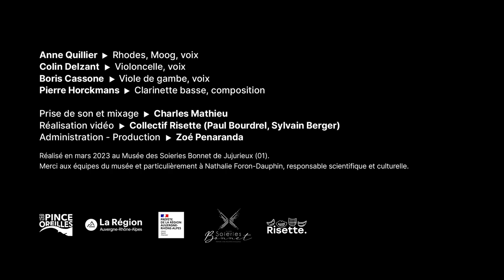OURSIN - Après la danse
Clip de OURSIN - Après la danse

Anne Quillier - Rhodes, Moog, voix

Boris Cassone - Viole de gambe, voix

Colin Delzant - Violoncelle, voix

Pierre Horckmans - Clarinette basse, composition

Charles Mathieu – son

Collectif Risette – vidéo
Administration - Production - Zoé Penaranda - Collectif Pince-Oreilles
Vidéo filmée aux Musée des Soieries Bonnet de Jujurieux (01)